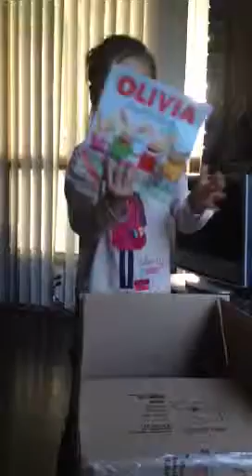Jaylinbree- package #4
Fall outfits...